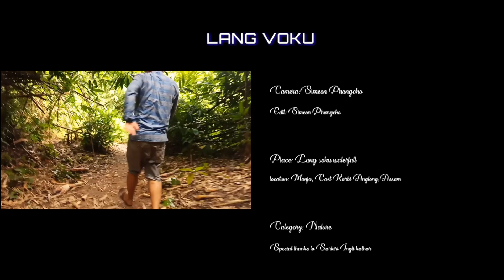Lang voku waterfall, Manja East Karbi Anglong (Official)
This is a short video of Lang voku waterfall. lang voku is one of the most beautiful and peaceful place in East karbi Anglong. for making this video I use my phone camera and edit with the phone itself.

Thankyou!